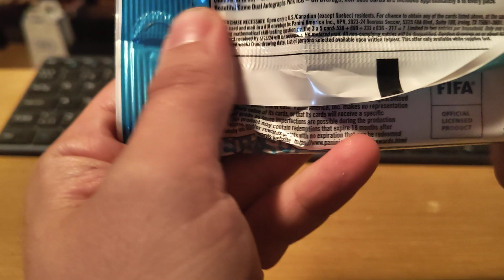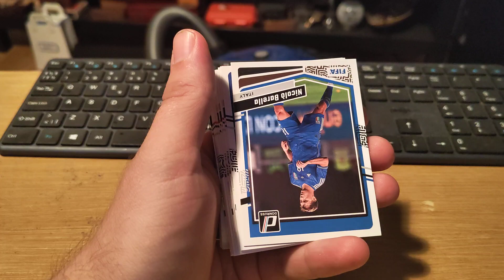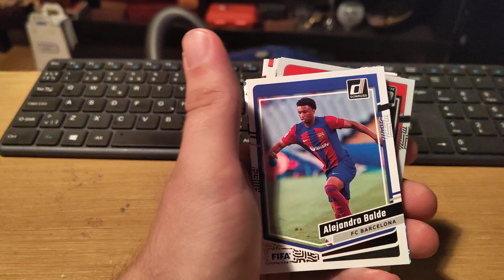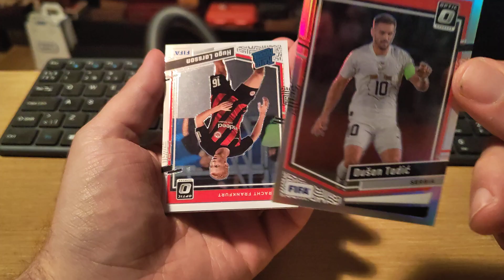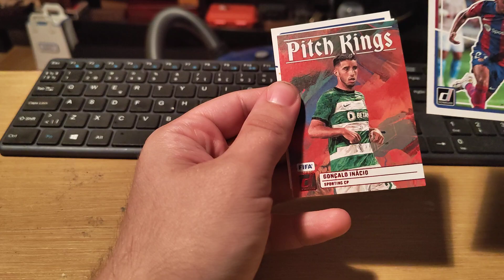Ripping a Pack of : Donruss Soccer Fat Pack